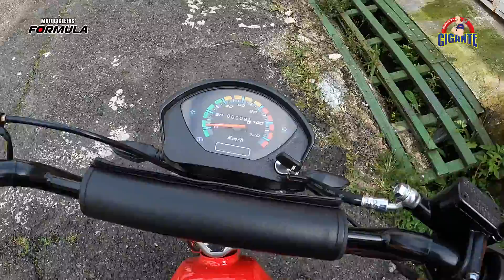Prueba en Carretera con la Formula Super Moped |Parte 2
Ya llega la revolución de la movilidad con la bicicleta gasoasistida Formula Super Moped! Ha sido diseñada para aquellos que buscan una fusión perfecta entre eficiencia y estilo, redefiniendo por nuestra percepción del viaje.

El sistema gasoasistido de la Formula Super Moped te brinda la libertad de explorar sin esfuerzo, ya sea en tus trayectos urbanos diarios

El diseño elegante y moderno de la Formula Super Moped no solo atrae miradas admirativas, sino que también con características ergonómicas para brindarte una experiencia de conducción inigualable en términos de comodidad y estilo.

¿Estás listo para transformar radicalmente tu forma de desplazarte? Te invitamos a visitar cualquiera de nuestras 15 sucursales de repuestosgigante o explorar nuestro sitio web para conocer más detalles sobre la Formula Super Moped